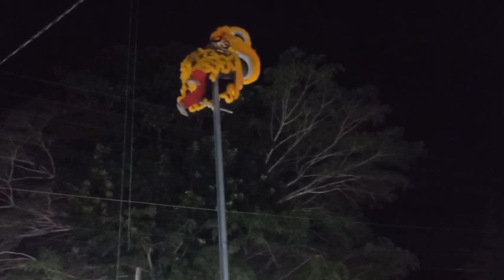Nhạn vlog. Múa lân quá đỉnh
Video đem lại tiếng cười cho cô bác anh chị em. Nhạn vlog.